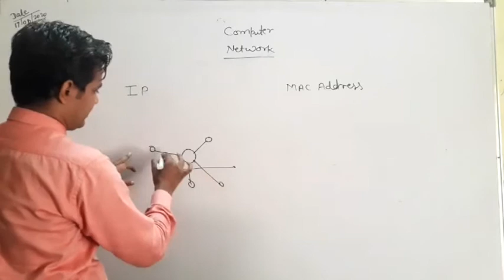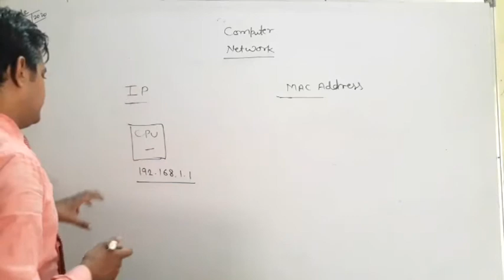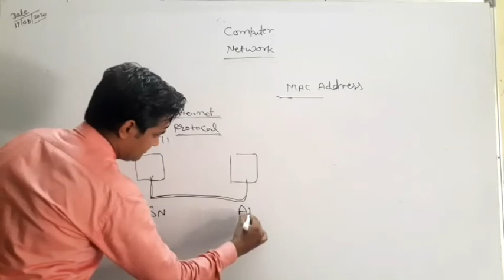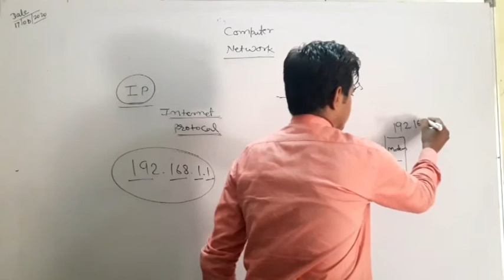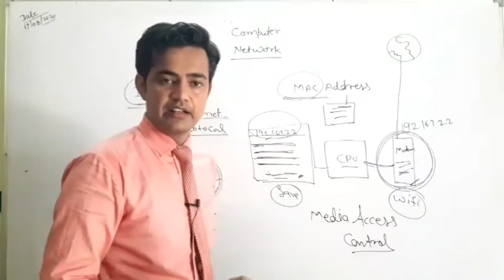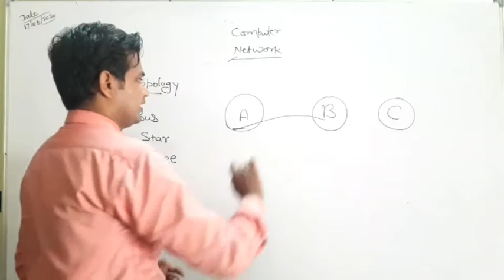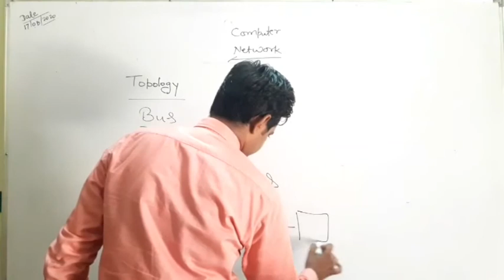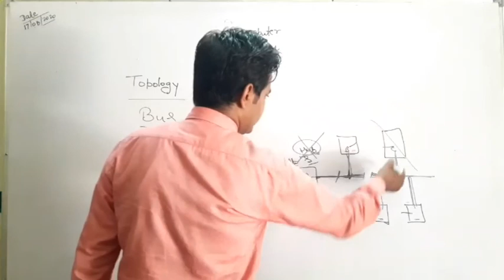17-08-2020 || IP ADDRESS || MAC ADDRESS || NETWORK - TOPOLOGY - BUS TOPOLOGY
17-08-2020 || IP ADDRESS || MAC ADDRESS || NETWORK - TOPOLOGY - BUS TOPOLOGY